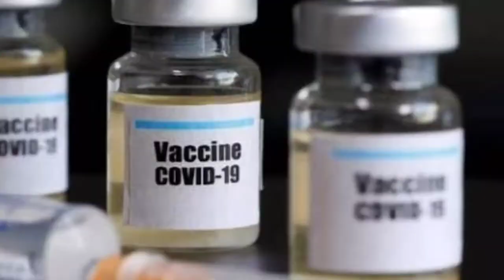ചൈന ചതിച്ചു ? | Coronavirus | Corona vaccine | Malayalam | Oxyn24 | India | America | China | News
coronavirus,
corona vaccine,
corona song,
coronavirus song,
corona vaccine update,
corona news,
corona update,
coronavirus news,
corona symptoms,
corona ke lakshan,
corona app,
corona awareness,
corona astrology,
corona anthem,
corona america,
corona arikuri,
corona awareness video,
corona awareness drawing,
a corona corona santali song dj,
a coronavirus,
a corona corona santali,
a corona patient,
a corona o corona song santali,
a corona song,
a corona santali video,
a corona corona santali song,
corona bhojpuri song,
corona bhajan,
corona breaking news,
corona bihar,
corona bangalore,
corona bhavishyavani,
corona bimari,
corona bus,
b coronavirus,
b coronavirus song,
coronavirus a or b,
cardi b corona vírus,
cardi b coronavirus original,
cardi b coronavírus tiktok,
cardi b coronavirus remix,
cardi b coronavirus meme,
corona comedy,
corona cartoon,
corona cases in india,
corona corona,
corona comedy videos,
corona cases,
corona chudail,
corona ca news,
cg corona,
cg corona news,
cg corona update,
coronavirus drawing,
cg corona news today,
cg corona song,
cg coronavirus,
corona drawing,
corona dance,
corona death,
corona dj,
corona dj song,
corona dead body,
corona death video,
corona drawing easy,
d coronavirus,
dc corona,
sd coronavirus song,
dc coronavirus,
dc corona song,
dc coronavirus peak,
d coronavirus update,
dc coronavirus update,
corona effect,
corona end,
corona experience,
corona extra,
corona end in india,
corona english song,
corona easy drawing,
corona emotional song,
e corona fest,
e coronado pes 2020,
e corona song,
e coronavirus song,
e corona corona santali song dj,
e corona corona santali song,
e corona fest 2020,
e corona o corona song,
corona funny,
corona funny video,
corona film,
corona funny song,
corona full movie,
corona funny tik tok,
corona free fire,
corona fighters drawing,
sf coronavirus,
sf corona,
f corona luh kel,
f corona song lyrics,
f corona remix lyrics,
sf coronavirus protest,
f corona lala milan,
f corona tik tok,
corona gana,
corona go song,
corona go go corona,
corona geet,
corona game,
corona gana song,
corona gk,
corona gaan,
go corona,
go corona song,
go corona original,
go corona drawing,
go corona dj,
go corona original song,
go corona song dj,
go corona tik tok,
corona hindi,
corona hospital,
corona hindi song,
corona hone par kya kare,
corona helpline number,
corona hyderabad,
corona hindi news,
corona history,
oh corona,
oh corona song,
oh corona garo song,
oh corona english song,
oh corona i am not a fool,
oh corona karbi song,
oy corona corona song,
oh corona short film,
corona india,
corona in pakistan,
corona in america,
corona in usa,
corona in bihar,
corona insurance,
corona in italy,
corona india news,
i coronavirus,
i corona song,
i coronavirus bimari,
i corona time,
is corona se bacha le maula,
i corona video,
i corona virus song,
is corona airborne,
corona jokes,
corona jindabad,
corona jihad,
corona jyotish,
corona jharkhand,
corona janapada song,
corona jharkhand news,
corona jeje,
j corona pes 2020,
j corona goal,
j corona skills,
j corona sahayata apk,
nj coronavirus,
j corona x lil tiger,
j corona porto,
mehmood j corona,
corona ka gana,
corona ki dawai,
corona kab khatm hoga,
corona ke gana,
corona kaise hota hai,
corona ka cartoon,
corona ki kahani,
uk corona,
ok coronavirus,
uk coronavirus,
uk corona vaccine,
uk coronavirus vaccine,
uk coronavirus update,
uk corona news,
uk corona vaccine news,
corona live,
corona latest news,
corona lakshan,
corona live news,
corona las,
corona live update,
corona latest,
corona lockdown,
l coronavirus,
l coronavirus song,
l corona vs corona,
l corona and s corona,
l coronary artery,
l coronavirus vaccine,
l coronavirus update,
coronavirus l,
corona medicine,
corona movie,
corona malayalam,
corona memes,
corona music,
corona medicine news tamil,
corona mask,
corona mumbai,
mp corona,
m corona h,
mp corona song,
mi coronavirus,
mi corona,
m coronavirus,
mi coronavirus song,
mi corona ki comedy,
corona news hindi,
corona news live,
corona new song,
corona news malayalam,
corona news tamil,
na corona song,
n coronation,
ny coronavirus,
ny corona,
ny corona update,
n corona coronavirus,
ny coronavirus song,
ny coronavirus burial,
corona odia news,
corona odia song,
corona odisha,
corona out,
corona oven,
corona omg,
corona outbreak,
corona oporadhi song,
o corona song,
o corona tui oporadhi re,
o corona tui oporadhi,
o corona sun le tu,
o corona dj,
o corona virus song,
corona patient,
corona painting,
corona patient video,